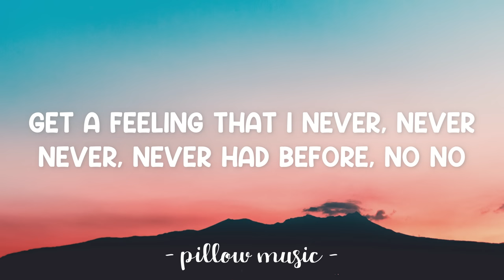Levels - Avicii (Lyrics) 🎵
Lyrics video for "Levels" by Avicii.

Oh, sometimes
Get a feeling that I never, never, never, never had before, no no
[x2]